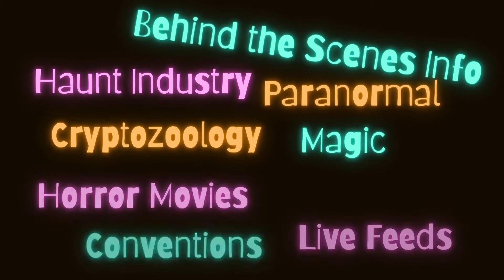Spirit Halloween 2021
Spirit Halloween has gone above and beyond this year and has released it animatronics for 2021!!
I share my thoughts on these props and animatronics and CAN'T WAIT to see them in store as soon as I can!!